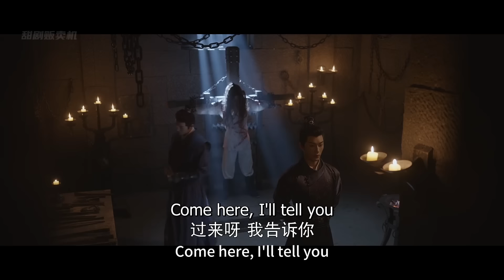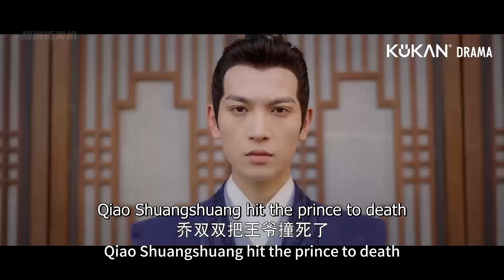【MOVIE】美女穿越到古代竟嫁給死人少爺衝喜，哪料新婚之夜他竟奇蹟般醒來！误入君梦